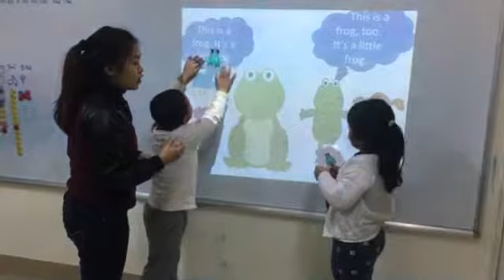Conversation - Tùng, My - Ms Jenny -Tomokid